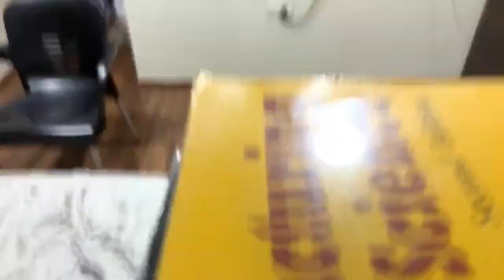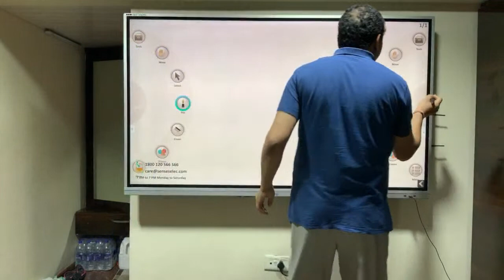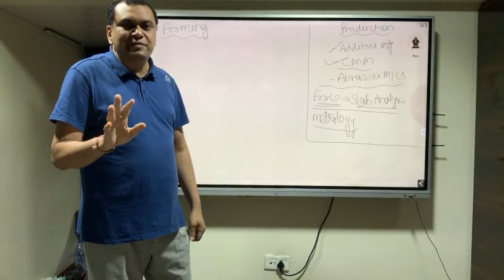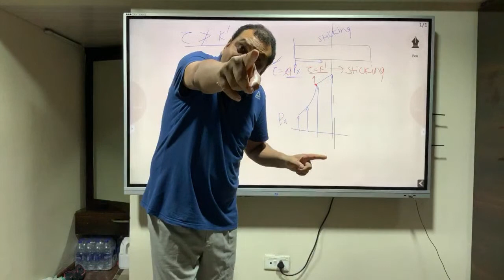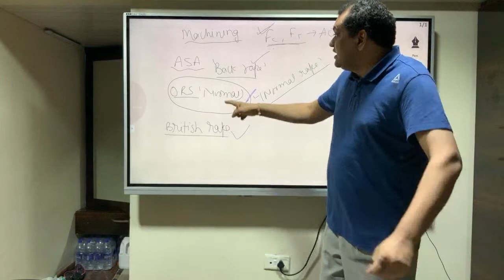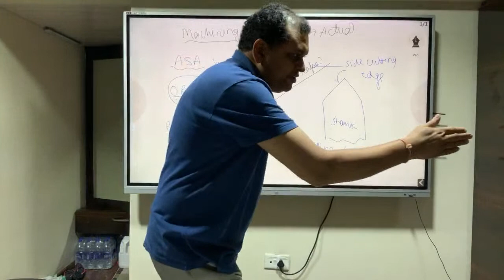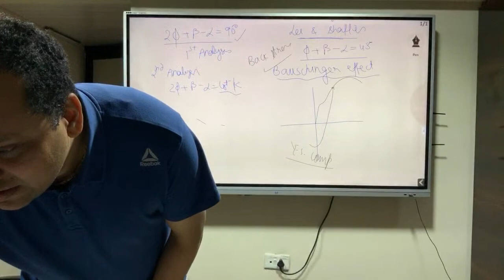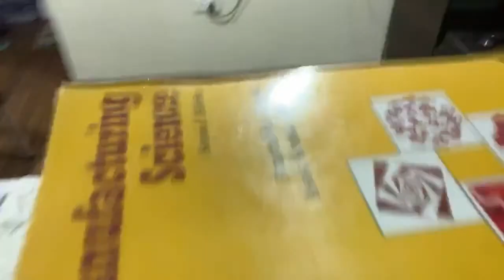Doubt clearing session 1 by Dr Swadesh Singh (production) for GATE and IES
In GATE and IES competitive exams, it’s important to clear doubts. I plan to have various sessions like thing. During my teaching and educating students I have found that especially in Production students are having so many misconception. To attempt the question in exam correctly, one has to develop fundamentals. So this series is an effort to clear the doubts and develop fundamentals among students.